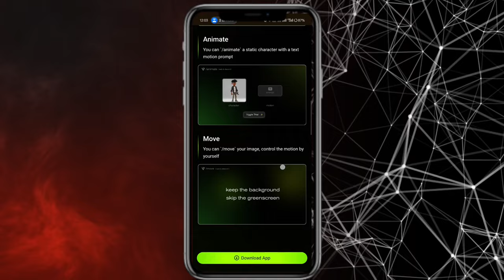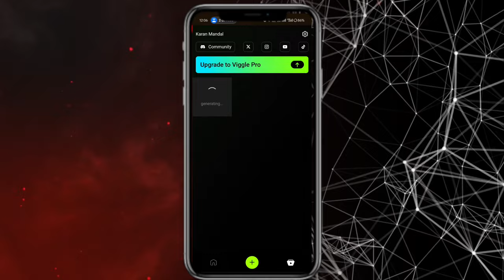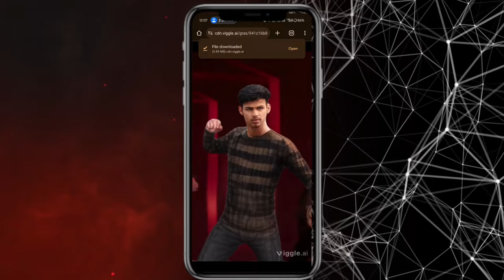Tauba tauba ai modi ji dance video editing || tauba tauba reel video editing || new trending reel